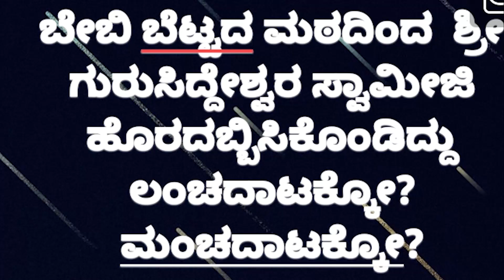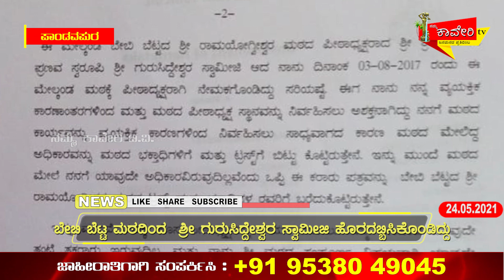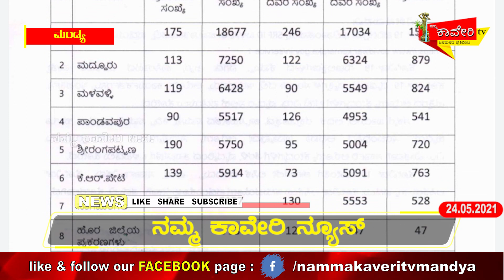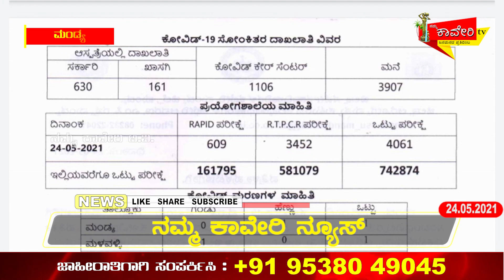ಬೇಬಿ ಬೆಟ್ಟ ಮಠದಿಂದ ಶ್ರೀ ಗುರುಸಿದ್ದೇಶ್ವರ ಸ್ವಾಮೀಜಿ ಹೊರದಬ್ಬಿಸಿಕೊಂಡಿದ್ದು ಲಂಚದಾಟಕ್ಕೋ? ಮಂಚದಾಟಕ್ಕೋ?.....